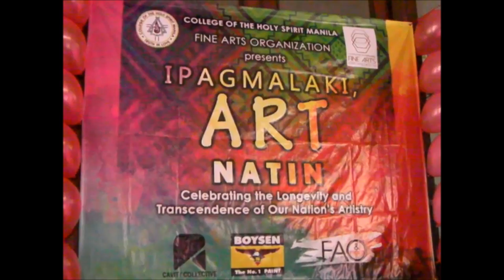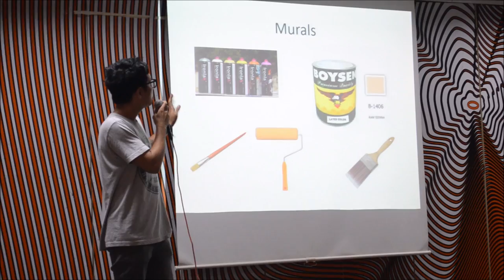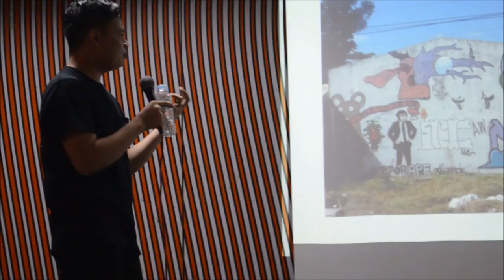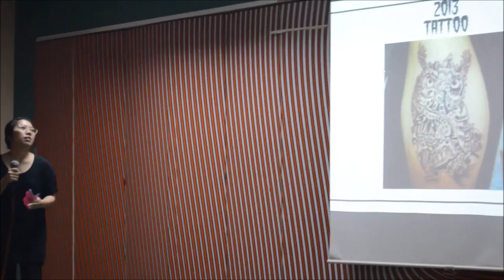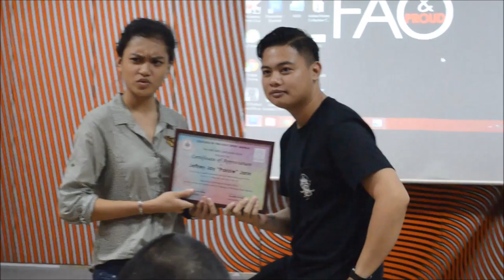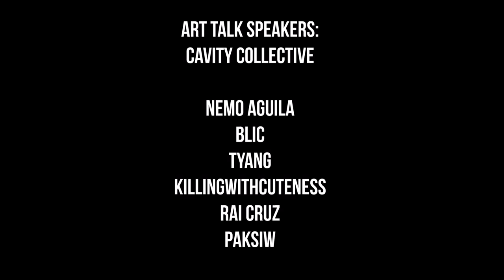Fine Arts Day 2014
College of the Holy Spirit Manila
Fine Arts Organization presents
"Ipagmalaki, Art Natin" 2014

Celebrating the Longevity and Transcendence of Our Nation's Artistry

Credits:

Video clips are from me

Music/Songs used are not mine.